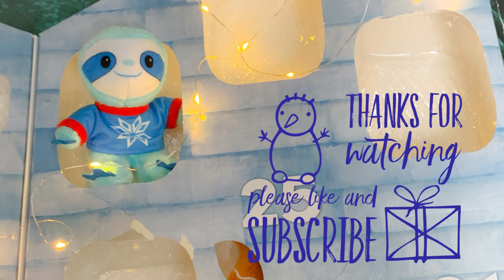BC’s Doll Place: Build A Bear 2022 Beary Merry Advent Calendar Unboxing Day 17 (With Subtitles)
Hi today I will be opening up day 17 of my Build A Bear 2022 Beary Merry Advent Calendar. I wonder what I'll get? I hope that you enjoy this video. This video is not for people under the age of 13.
Day 16’s Unboxing

Music used
We Wish You a Merry Christmas (Instrumental Jazz) by E's Jammy Jazz

This Video was made using:
Lumafusion
Typorama
Adobe Photoshop Express
Tune Pocket Youtube Tags Generator